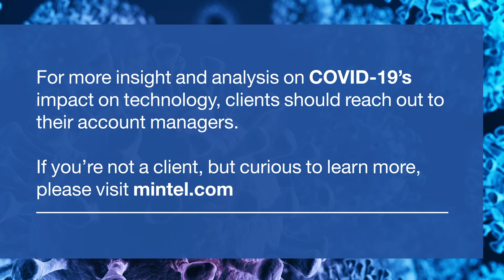COVID-19’s impact on technology hardware and digital services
Demand for technology has soared during the pandemic, but that will change as we emerge from lockdown. Mintel Senior Technology and Consumer Electronics Analyst, Buddy Lo breaks down the short, medium and long-term impact on technology hardware and digital services.